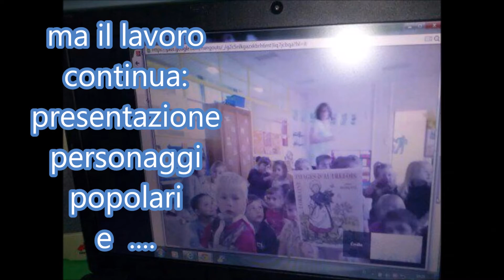ALLA SCOPERTA DEL PATRIMONIO DEL MONDO E ARTE E FOTOGRAFIA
La  scuola dell'infanzia , nelle sezioni B-E- H  dell’Istituto I.C. San Giorgio , anche quest’anno  ha elaborato dei progetti di gemellaggio elettronico eTwinning ,che hanno visto  protagonisti gli alunni coinvolti .  Un percorso che ha suscitato interesse ,  fermento e tanta allegria , non solo nelle sezioni dell’Infanzia ma anche tra le classi  prime della  scuola Primaria del plesso "Borsellino"